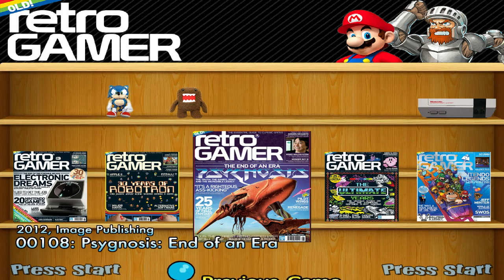Retro Gamer Magazine Cover's Issue 1 thru 139